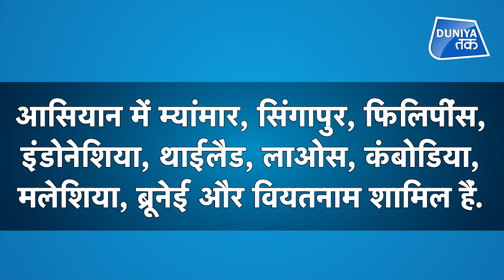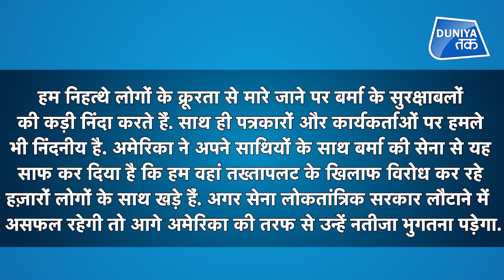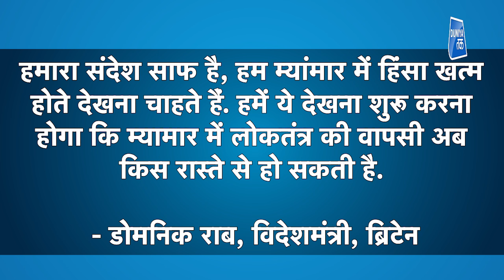Myanmar में हालात ख़ौफ़नाक़, US ने दी खुली चेतावनी| By Vartika | Aung San Suu kyi | ASEAN | UK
म्यांमार में सेना की गोलियों से 18 लोगों के मरने की खबर ने पूरी दुनिया में myanmarके सैन्य शासकों के खिलाफ गुस्सा भर दिया है. US ,UK के बाद अब Asean देशों के विदेश मंत्रियों ने भी म्यांमार की सेना से साफ कहा है कि तुरंत लोकतांत्रिक तरीके से चुनी गई नेता Aung San Suu kyi को रिहा किया जाए और विवाद का शांतिपूर्ण समाधान निकाला जाए. आसियान देशों की यह अपील ऐसे समय आई है जब प्रदर्शनकारियों पर म्यांमार की सेना ने गोलियां बरसाने से बाज़ नहीं आ रही.